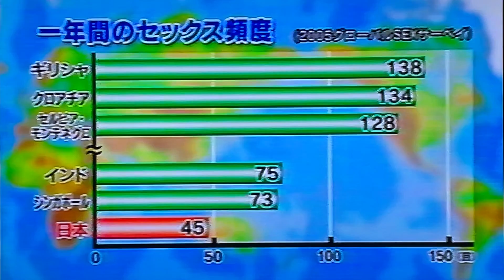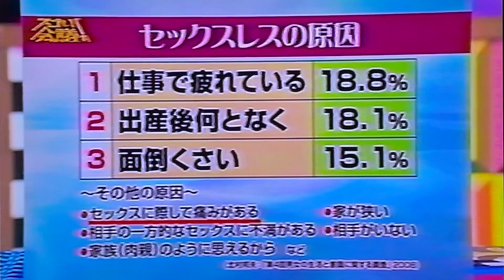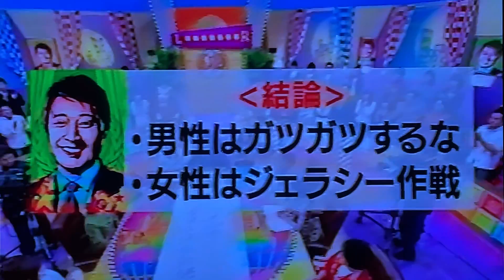セックスレスsexlessについて考える2011.1